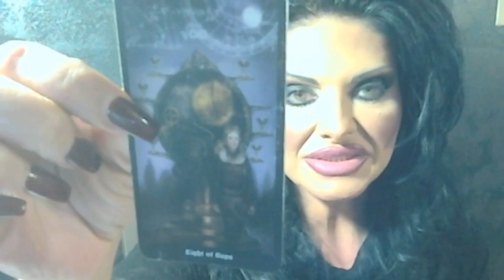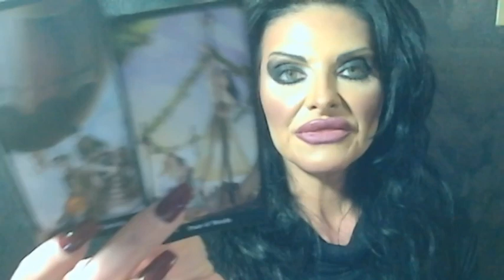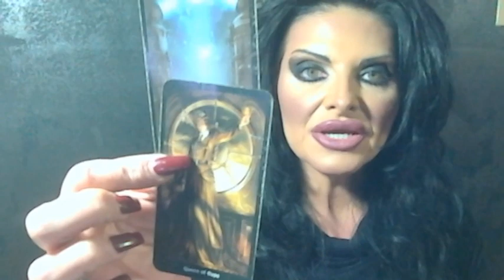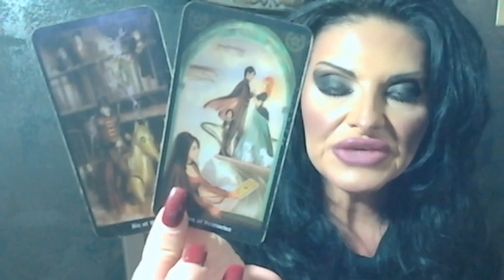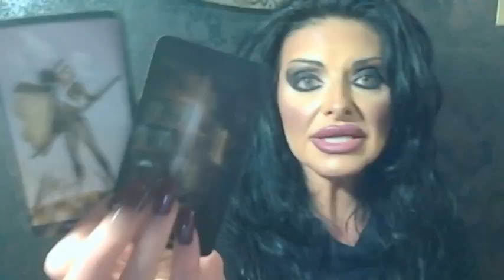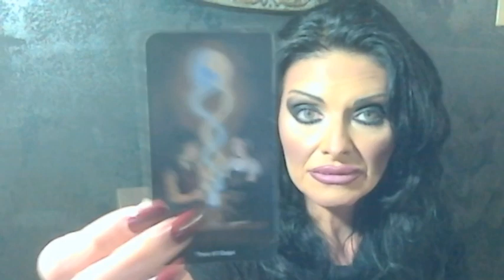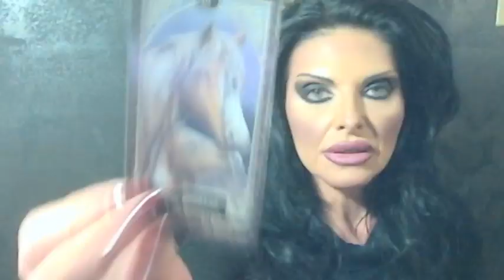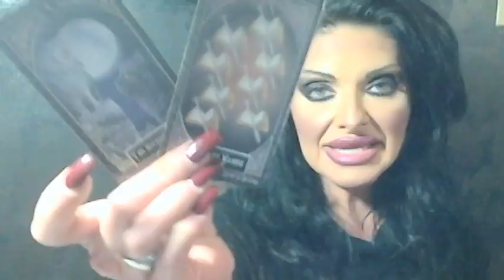✨Twin Flames.. DM to DF..🏹 The FINAL Re-Union!! Tarot Love Tea!